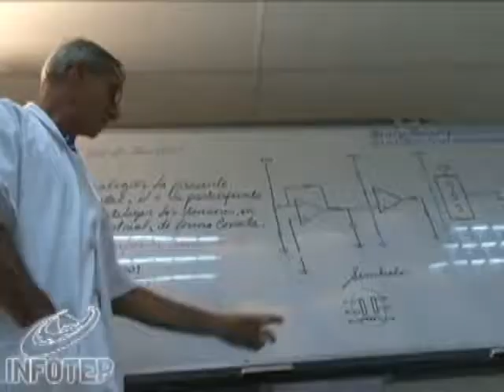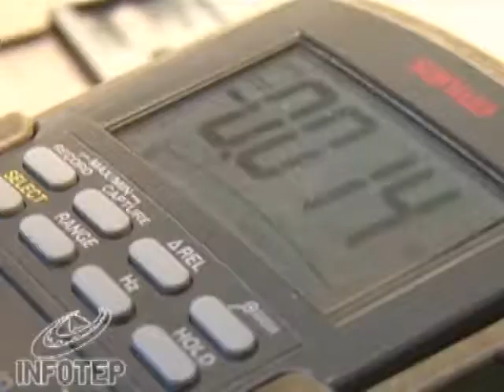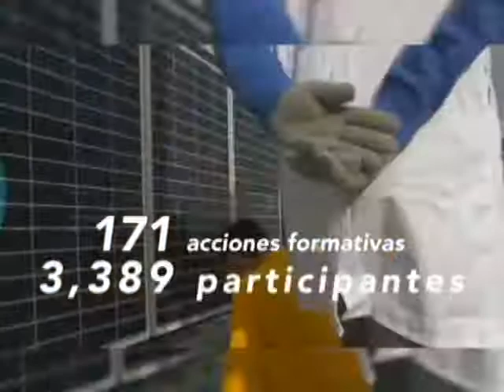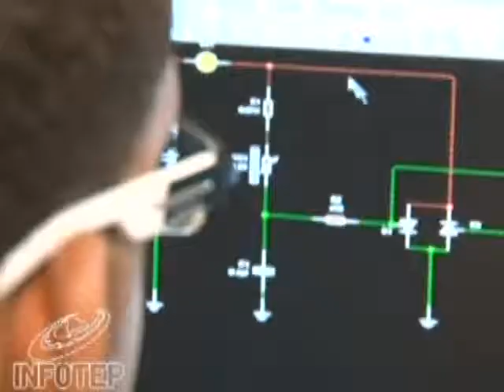Zona Debate | Entrevista | Rafael Ovalles, Director del INFOTEP (2) | Canal 4RD